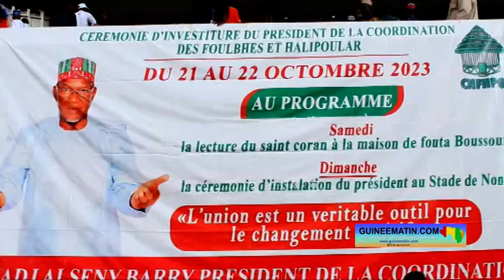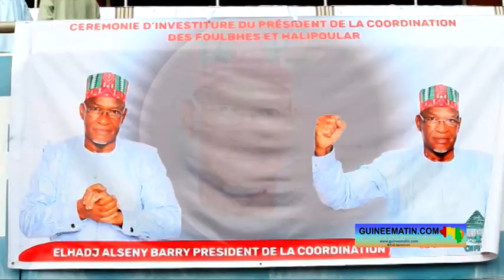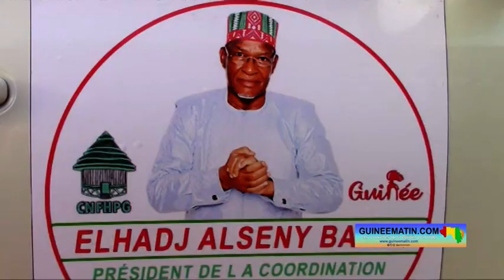Elhadj Alsény Barry à la présidence de Haali Poular : le bilan de l'investiture par Elhadj Oumar Sow